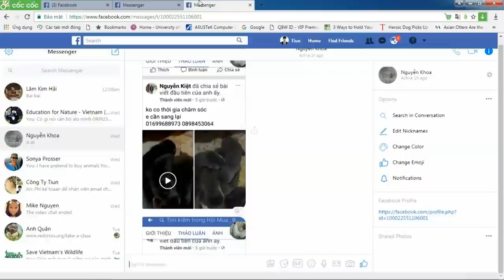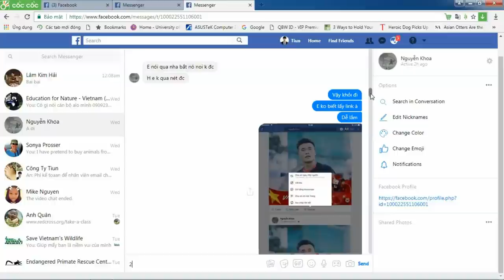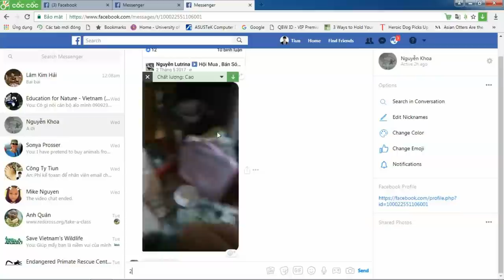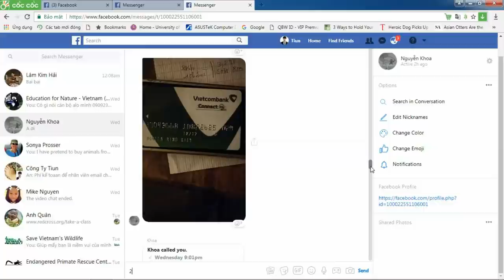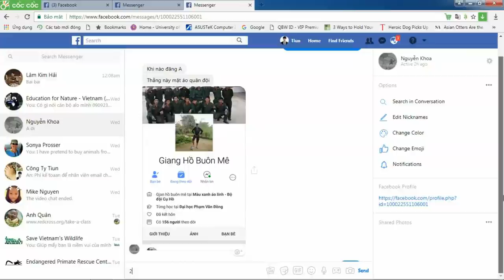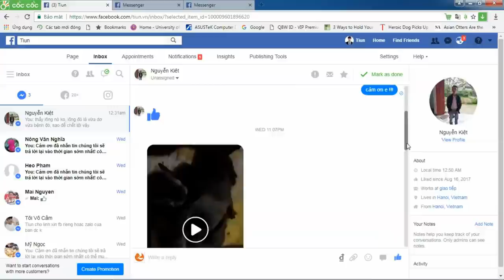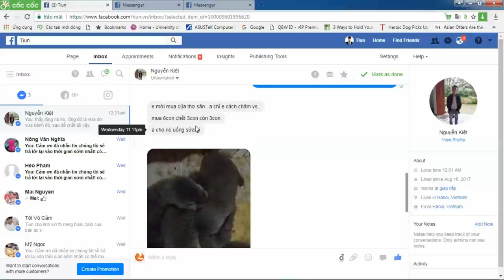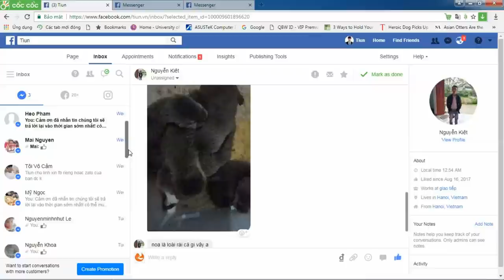A Role Model In Wildlife | Bài Học Làm Gương Cho Buôn Lậu Thú - Tiun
Wildlife conservation is a pressing, trans-border issue, stressing the key role of governments in the fight against animal trafficking. Merman Tiun stated that Vietnam focuses on the protection of wildlife, with public awareness raised about the benefits of conservation and animal trafficking punished severely. Vietnam looks forward to receiving support from the world to conserve wildlife more effectively in the future.

Tiun sinh ra để mang đến niềm vui cho tất cả muôn loài và thực hiện sứ mệnh bảo vệ thiên nhiên và động vật. Thời gian vừa qua Tiun mệt mỏi vì thấy nhiều bạn trẻ bị dính đến pháp luật liên quan đến buôn bán động vật hoang dã trái phép. Tiun chỉ muốn giúp chứ không muốn hại các bạn, nếu Tiun không chia sẻ điều này chắc chắn sẽ có nhiều bạn mang thân tù tội khiến cha mẹ mình đau lòng. Tiun muốn các bạn đang nuôi giữ và buôn bán thú hoang dã hãy thức tỉnh và chuộc lại lỗi lầm của mình bằng cách liên hệ Tiun giao nộp thú, đừng để dính đến pháp luật khổ lắm. Nếu Tiun không mạnh dạng chia sẽ những điều này thì sẽ có rất nhiều bạn phải ăn Tết xa gia đình nhiều năm.  Tiun dù thương các bạn cách mấy cũng không thể cứu các bạn, các bạn có hiểu không? Hãy dừng ngay những việc đang làm hại thú vật hoang dã trước khi quá muộn, và Tiun là sự lựa chọn cuối cùng của những ai đang buôn lậu thú ở Việt Nam. Gọi ngay 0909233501 để Tiun giúp đỡ để có được tình yêu thương động vật trọn vẹn, còn những bạn muốn chung tay góp sức phụ Tiun dẹp trừ tệ nan buôn bán động vật hoang dã thì hãy gọi đường dây nóng 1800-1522 ► Donation